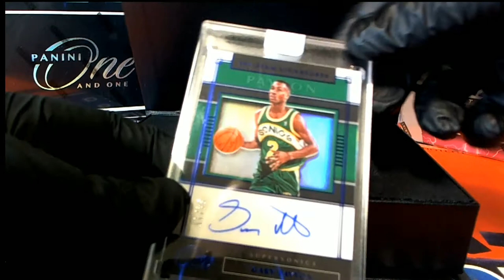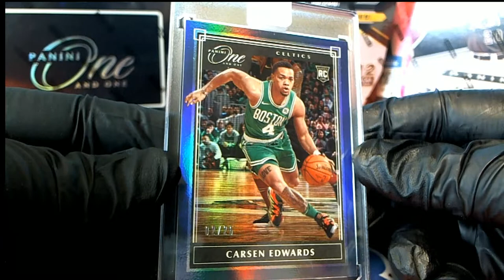2019 20 Panini One and One Basketball for CHRISTIAN K #2